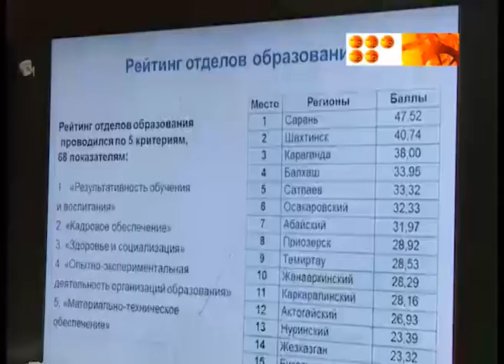Августовское совещание педагогов